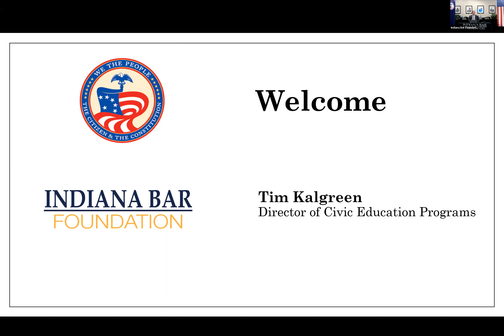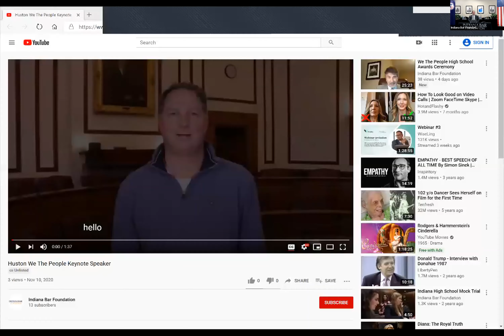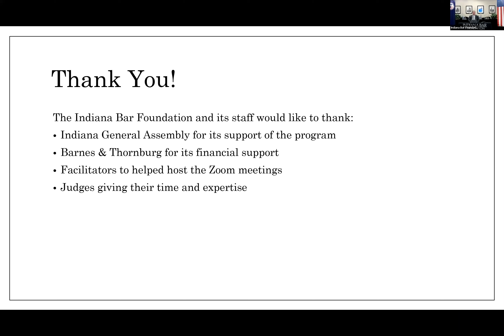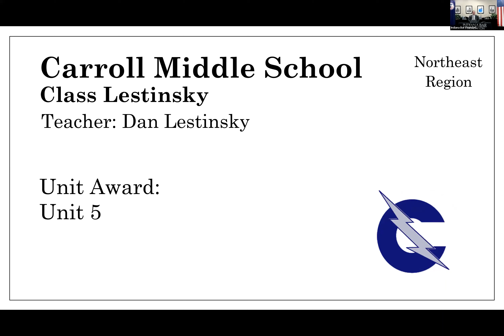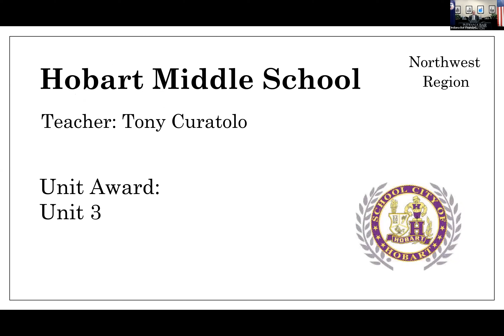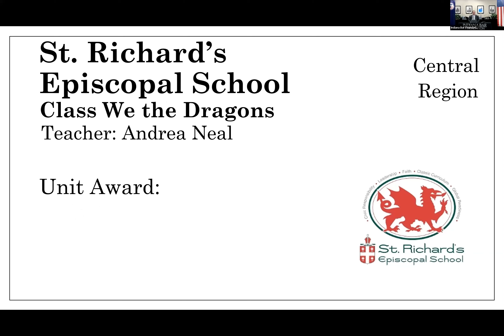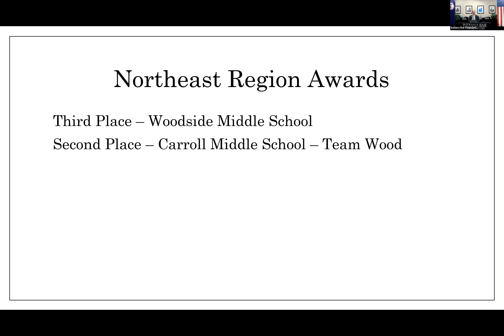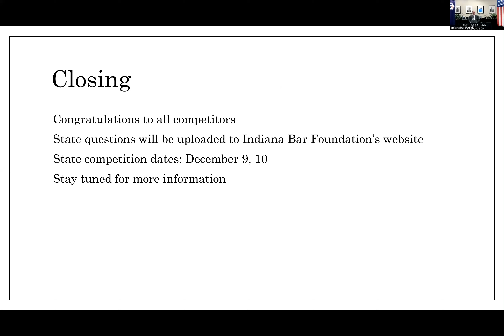2020 We The People Middle School Regional Awards Ceremony